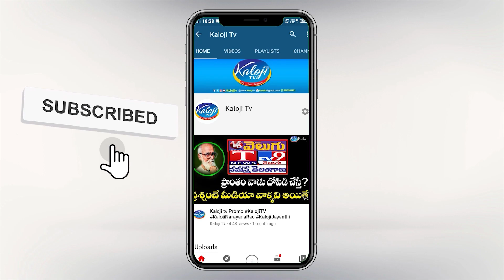నువ్వెట్ల కేంద్ర మంత్రి అయ్యావ్..| Congress Jagga Reddy Fire on Kishan Reddy | Kaloji TV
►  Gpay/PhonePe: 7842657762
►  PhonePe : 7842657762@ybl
►  Gpay : kalojitv@okicici